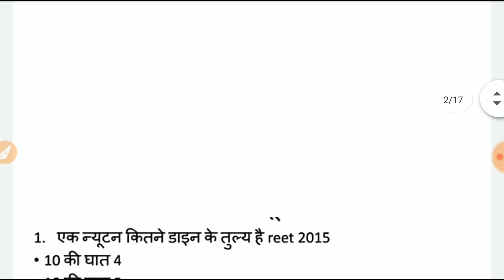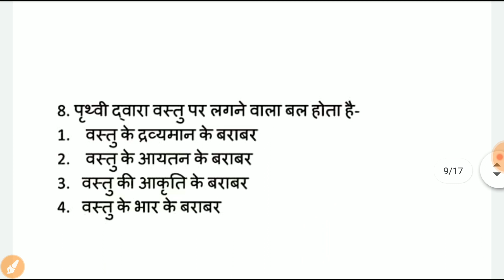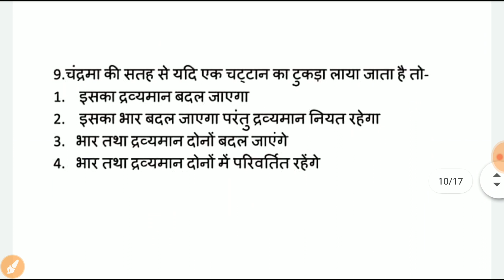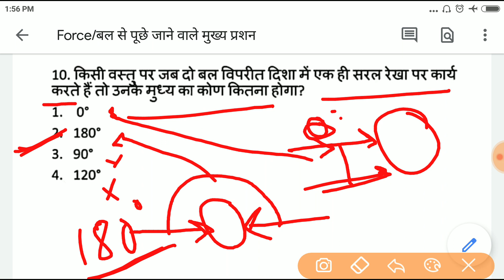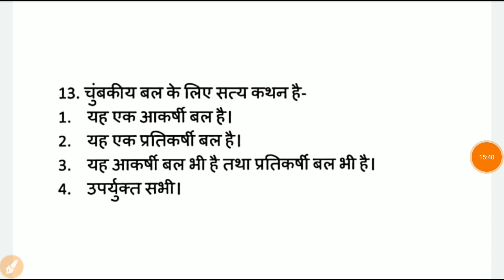Reet Science Classes Physics-Force/बल से पूछे जाने वाले मुख्य प्रशन By-R.K.Sir Sikar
Reet Science Classes